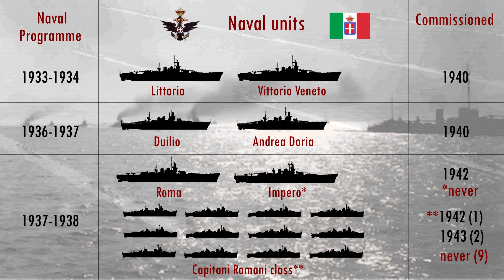Italian naval policy from 1922 to 1940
In this video, we focus on the interwar Italian naval policy and its naval constructions, looking at the development of cruisers and battleships.

SOURCES:
-Bagnasco, E., & De Toro, A. (2008). Le corazzate delle classi "Conte di Cavour" e "Duilio" (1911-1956). Edizioni Storia Militare.

-Bagnasco, E., & De Toro, A. (2020). Le navi da battaglia classe "Littorio" 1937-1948. Roma: Ufficio storico della Marina Militare.

-Brescia, M., & De Toro, A. (2018). Incrociatori pesanti classe "Zara".

-Brescia, M., & De Toro, A. (2020). Incrociatoi pesanti Trentom Trieste e Bolzano.

-Ramoino, P. P. (2018). Una storia strategica della Marina Militare Italiana. Rivista Marittima.